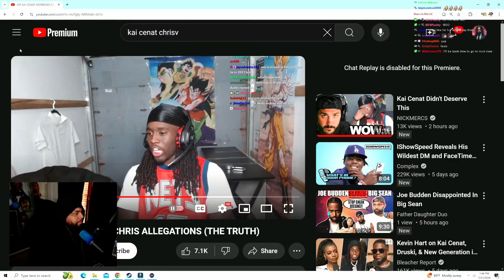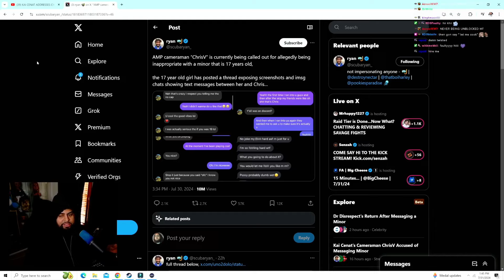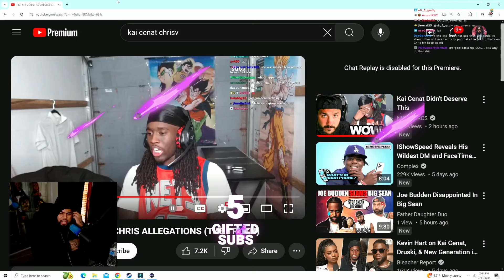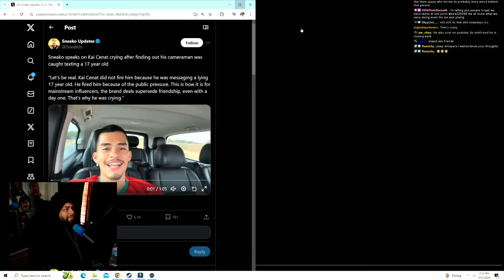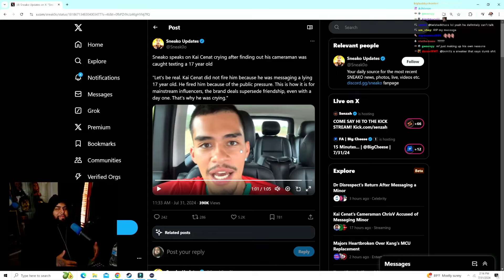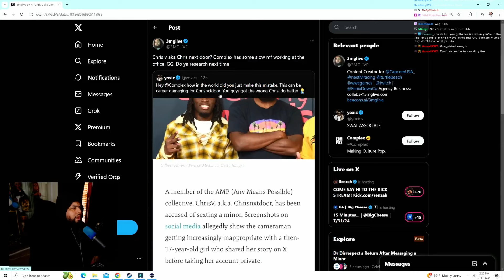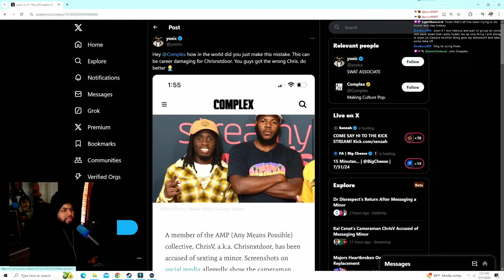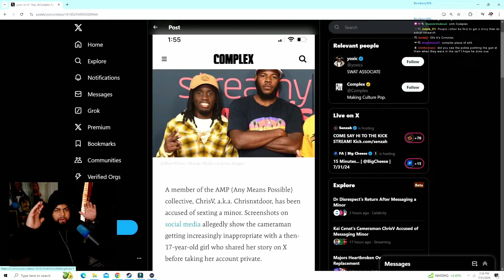THIS IS BAD | KAI CENAT ADDRESSES CHRIS ALLEGATIONS (THE TRUTH) | REACTION